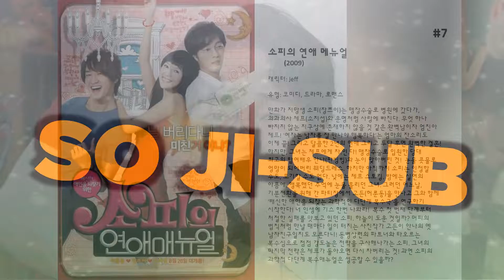최고의 So Ji-sub 영화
7. 소피의 연애 메뉴얼
만화가 지망생 소피(장쯔이)는 맹장수술로 병원에 갔다가, 외과의사 제프(소지섭)와 운명처럼 사랑에 빠진다. 무엇 하나 빠지지 않는 지구상에 존재하지 않을 것 같은 완벽남이자 엄친아 제프! ‘여자는 남자를 잘 만나야 행복하다’는 엄마의 잔소리도 이제 끝! 그리고 달콤한 2년의 연애 그리고 두달 후면 완벽한 결혼! 하지만, 그녀는 제프에게 차.인.다! 맹장수술로 입원한 당대 최고의 탑여배우 안나(판빙빙)와 눈이 맞아버린 것!  눈물 콧물로 엉망이 되어버린 웨딩드레스. 하지만 아직까지 소피는 인정할 수도, 포기할 수도 없다. 낮에는 제프 스토킹, 밤에는 실연의 아픔에, 행복했던 추억에 눈물 흘리던 그녀. 그러던 어느날, 기분전환을 위해 간 파티장에서 고든(허룬동)을 만나고 그와 함께 ‘배신한 애인을 되찾는 과학적인 다단계 복수극’을 연구하기 시작한다! 너 인생에 기스 한번 나봐라!  복수 첫 번째 단계부터 처절한 실패를 맛보고 있던 소피. 하늘이 도운 것일까? 머피의 법칙처럼 만날 때마다 일이 터지는 사진작가 고든이 안나의 옛 남자친구일지도 모른다니! 동병상련의 파트너와 타오르는 복수심으로 점점 강도높은 전략을 구사해나가는 소피. 그녀의 마지막 전략은 제프가 돌아오면 다시 차버리는 것! 과연 소피의 과학적 다단계 복수매뉴얼은 성공할 수 있을까?

6. 영화는 영화다
영화를 촬영하던 배우 장수타는 액션씬에서 욱하는 성질을 참지 못해 상대 배우를 폭행, 영화는 제작 중단 위기에 처한다. 또한 어떤 배우도 깡패 같은 배우 수타의 상대역에 나서지 않아 궁지에 몰린다. 그는 궁여지책으로 룸싸롱에서 사인을 해주며 알게 된 조직폭력배 넘버 투 이강패를 찾아가 영화 출연을 제의한다. 누구도 모르게 영화 배우의 꿈을 갖고 있었던 강패는 수타의 제안에 흥미를 느끼며 출연에 응하는 대신 한가지 조건을 내건다. 액션씬은 연기가 아닌 실제 싸움을 하자는 것! 배우가 안되었으면 깡패 못지 않은 싸움 실력을 갖추었을 것이라 자신하는 수타 역시 이 조건을 받아들이고, 두 사람의 치열한 전쟁과도 같은 영화 촬영이 시작되는데...

5. 회사원
겉으로는 평범한 금속 제조 회사지만 알고 보면 '살인'이 곧 실적인, 살인청부회사 내 영업 2부 과장 지형도. 한치의 실수도 범하지 않는 냉정함과 차분함으로 유능함을 인정받으며 회사에서 시키는 대로 앞만 보고 달려온 10년, 어렸을 적 자신의 모습과 닮은 알바생 훈을 만나게 된다.  훈과의 임무 수행 중, 순간의 망설임을 느낀 그는 집이고 학교고 가족이었을 만큼 전부였던 회사의 뜻을 처음으로 거스르게 된다.  훈의 가족과의 만남으로 처음으로 일상의 행복을 느끼는 형도. 그런 그를 늘 예의주시하던 기획이사 종태는 형도의 변화를 눈치채는데….

4. 사도
재위기간 내내 왕위계승 정통성 논란에 시달린 영조는 학문과 예법에 있어 완벽한 왕이 되기 위해 끊임없는 노력을 기울인다. 뒤늦게 얻은 귀한 아들 세자만은 모두에게 인정받는 왕이 되길 바랐지만 기대와 달리 어긋나는 세자에게 실망하게 된다. 어린 시절 남다른 총명함으로 아버지 영조의 기쁨이 된 아들. 아버지와 달리 예술과 무예에 뛰어나고 자유분방한 기질을 지닌 사도는 영조의 바람대로 완벽한 세자가 되고 싶었지만 자신의 진심을 몰라주고 다그치기만 하는 아버지를 점점 원망하게 된다.

3. 군함도
1945년 일제강점기, 경성 반도호텔 악단장 강옥(황정민)과 그의 하나뿐인 딸 소희(김수안). 그리고 종로 일대를 주름잡던 주먹 칠성(소지섭), 일제 치하에서 온갖 고초를 겪어온 말년(이정현) 등 각기 다른 사연을 품은 조선인들이 일본에서 돈을 벌 수 있다는 말에 속아 군함도로 향한다. 하지만 그들이 함께 탄 배가 도착한 곳은 조선인들을 강제 징용해 노동자로 착취하고 있던 지옥섬 군함도였다. 영문도 모른 채 끌려온 조선인들이 해저 1,000 미터 깊이의 막장 속에서 매일 가스 폭발의 위험을 감수하며 노역해야 하는 군함도. 강옥은 어떻게 하든 일본인 관리의 비위를 맞춰 딸 소희만이라도 지키기 위해 온갖 수를 다하고, 칠성과 말년은 각자의 방식으로 고통스런 하루하루를 견뎌낸다. 한편 전쟁이 막바지로 치닫자 광복군 소속 OSS 요원 무영(송중기)은 독립운동의 주요인사 구출 작전을 지시 받고 군함도에 잠입하는데...

2. 오직 그대만
잘나가던 복서였지만 어두운 상처 때문에 마음을 굳게 닫아버린 철민.  시력을 잃어가고 있지만, 늘 밝고 씩씩한 정화.  좁은 주차박스에서 외로운 시간을 보내고 있던 철민에게 꽃 같은 그녀, 정화가 나타났다.  나보다 나를 더 사랑해주는 사람. 두 눈을 감으면 선명해지는 그 얼굴, 오직 그대만…

1. 지금 만나러 갑니다
비가 오는 날 다시 돌아오겠다는 믿기 힘든 약속을 남기고 세상을 떠난 수아. 그로부터 1년 뒤 장마가 시작되는 어느 여름 날,  세상을 떠나기 전과 다름없는 모습의 수아가 나타난다. 하지만 수아는 우진이 누구인지조차도 기억하지 못한다. 자신을 기억하지 못해도 그녀가 곁에 있다는 사실만으로 행복에 젖은 우진과 자신이 기억하지 못하는 그와의 이야기가 궁금한 수아. 우진이 들려주는 첫 만남, 첫 사랑, 첫 데이트, 첫 행복의 순간을 함께 나누며 수아는 우진과 다시 사랑에 빠지는데…